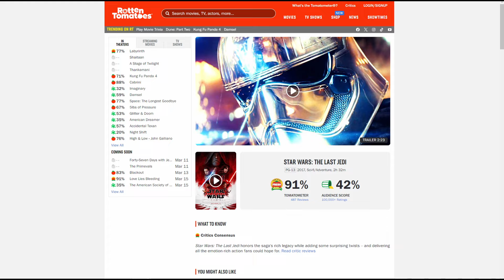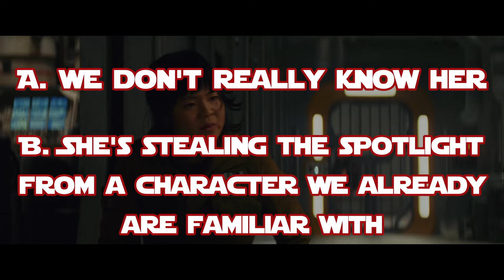Was The Last Jedi REALLY That Bad?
Who up Rianin' they Johnson?!?!?!?

Subskittle

Hey! You Found An Easter Egg In The Description!